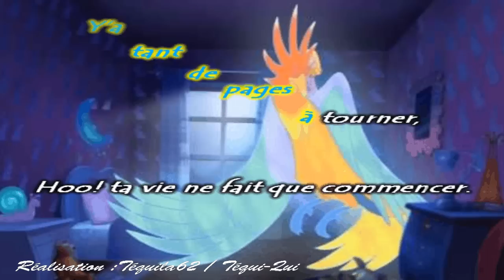Julien Clerc - Emilie et le grand oiseau (Emilie jolie) (Karaoké) Tequi-Qui